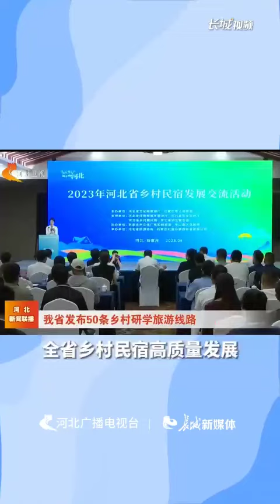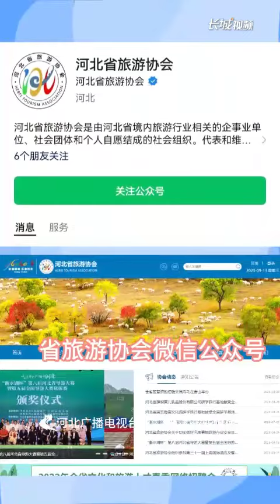“神仙民宿”啥体验？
坐落在半山腰，隐身于丛林中，石头造的房子，拥园林风情入怀，枕星辰入梦，这样的“神仙民宿”，在石家庄井陉县梨岩山庄的右见果然民宿就能享受到。

据河北新闻联播报道，为加快推进全省乡村民宿高质量发展，助力乡村振兴，河北评出了50家“百佳特色精品民宿”，井陉县的右见果然民宿就是其中一家。

住的是石头房。这里最大的特色是有11栋用石窑建造的院落，这里的民居大多是明清时期建筑，民宿外墙按原貌维修，外观古意浓郁。

赏的是江南美景。外表自然古朴，内里却是苏式园林式设计，依山就势，融入江南园林建筑风格。躺在这样的民居里枕着星辰入梦，瞬间拯救你的失眠。

好玩儿的也不少。从民宿到天长宋古城、百年段家楼，开车十几分钟就到。不想出去，就在民宿里下棋品茶、登高垂钓、采摘蔬果。

如果你还想了解下其他民宿，喏，50家“百佳特色精品民宿”名单来了！

更多的特色民宿在哪里能找到？省文化和旅游厅、省旅游协会联合推出了《河北省乡村精品民宿电子地图》，目前电子地图已经上线了150多家乡村民宿，简介、地址、联系电话等信息一应俱全。

登录乐游冀小程序、省文化和旅游厅网站、省旅游协会微信公众号或网站，都可以找到这张宝藏地图！

最后提醒您，出发前规划好路线，提前电话了解民宿入住情况。